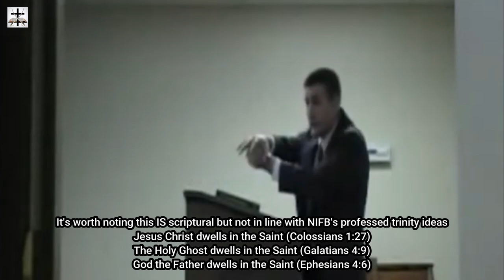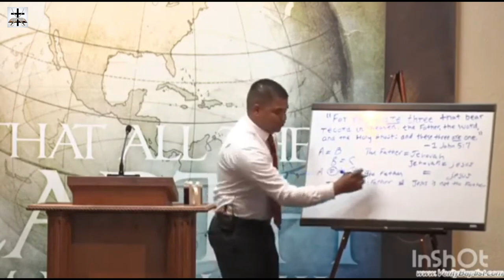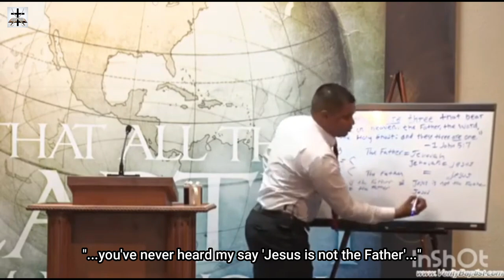Steven Anderson And The New IFB Cult Denying Their Own Trinitarian Doctrines Of God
Sloppy Steven Anderson and his New IFB cult preach a Godhead which is not in alignment with their professed trinity doctrine they claim to believe...

From the very beginning of his ministry, Steven Anderson preached Modalistic Monarchianism, whether he knew it or not. Modalist Monarchianism is often referred to as “Oneness Christology.” This false doctrine is rooted in the belief that God exists as a singular entity or person. Modalistic Monarchianism, as a specific interpretation within this framework, asserts that the single divine entity identified within Monarchianism is none other than Jesus Christ. According to this belief system, Jesus is not merely the Son of God but is also the manifestation of the Father and the Holy Spirit. This understanding emphasizes that God does not exist in multiple persons simultaneously but rather reveals Himself in different modes or manifestations throughout history. This denial of distinction in the Godhead runs on a misunderstanding of Isaiah 9:6, John 14:9, John 10:30, Hebrews 1:3 and other scriptures, and it is in direct contradiction to the clear scriptures showing distinction in the Godhead (see John 5:22-27, John 8:17-19, John 10:30-38, John 14:23-26, John 15:23-26, John 16:7-10, 2 Pet. 1:16-18, 1 John 4:12-15, Rev. 3:21-22, Gen. 19:24, Amos 4:10-11, Isa. 6:8, Gen. 1:26, Gen. 3:22, Gen. 11:6-7, Matt. 26:38-39, Matt. 26:42, John 17:1-3, John 11:41-42, John 12:27-28 and many more).